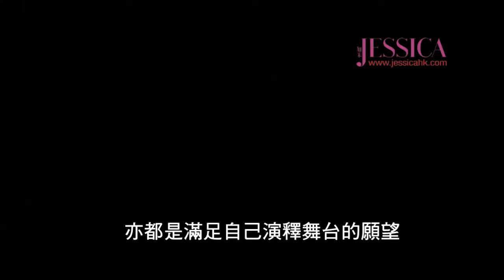旭茉JESSICA 2011 年11月號 - 楊千嬅 - 封面拍攝幕後花絮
Behind the scenes footage of singer Miriam Yeung for 旭茉JESSICA Magazine November 2011 issue cover shoot.